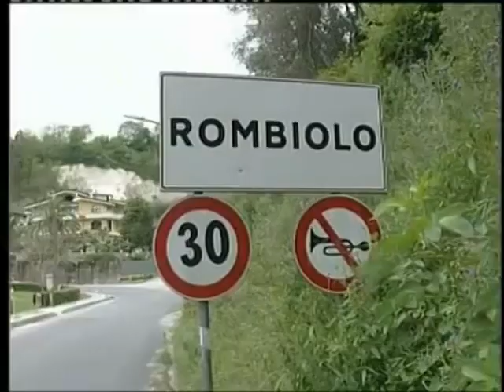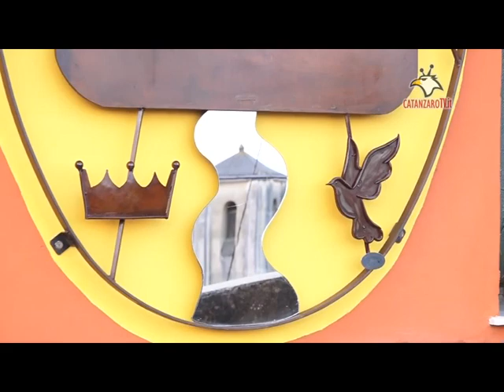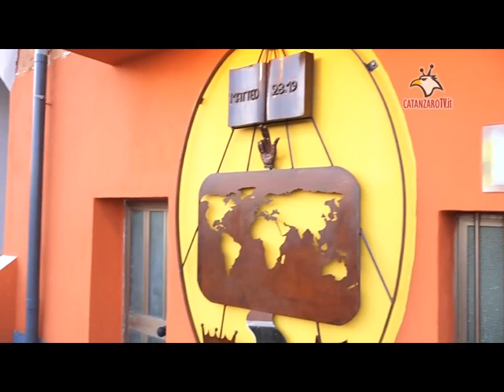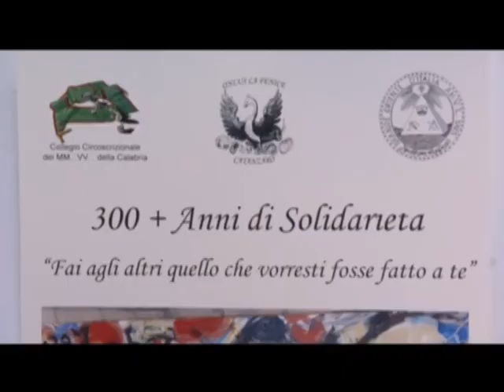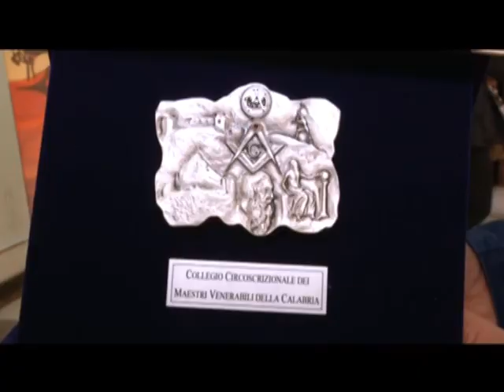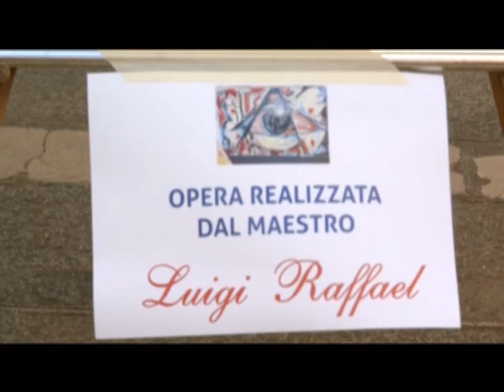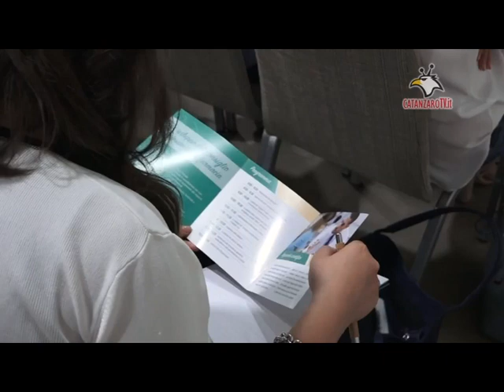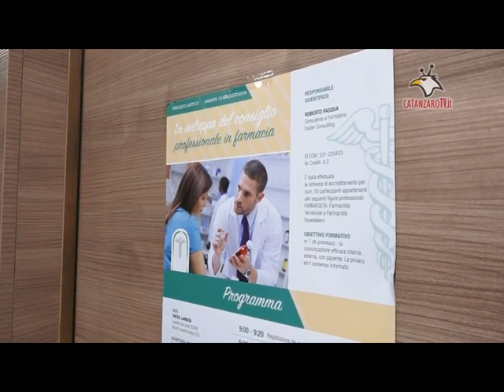tg 22 maggio 2018